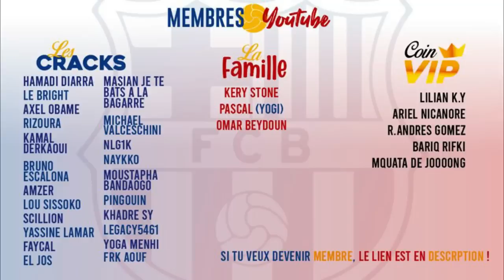Je préfère en rire...Barça - Espanyol 1-1